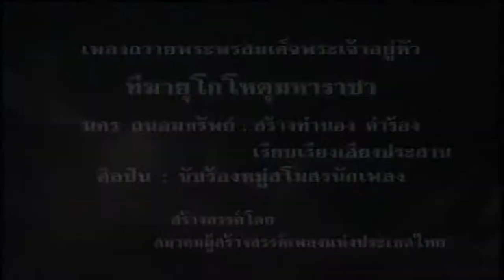บทเพลงรำลึกพ่อหลวง รัชกาลที่ 9 ชุด พ่อแห่งชาติ - ทีฆายุโก โหตุ มหาราชา HD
เพลง ทีฆายุโก โหตุ มหาราชา